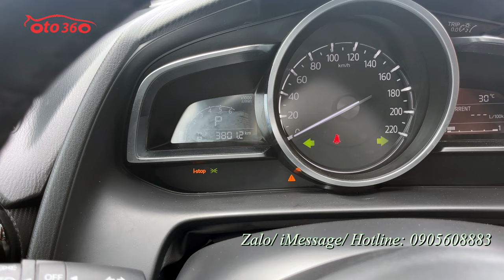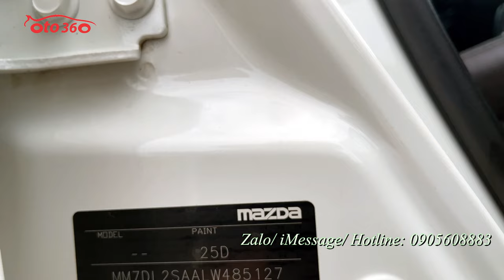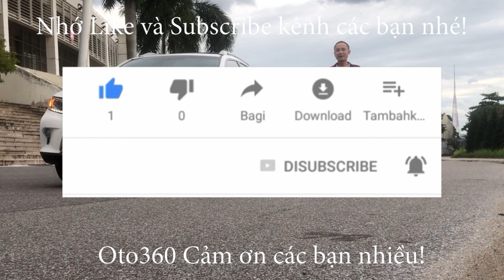Bán chiếc xe sedan hạng B nhập khẩu nguyên chiếc, biển Hà Nội đẹp như mới Mazda 2 Luxury 2020